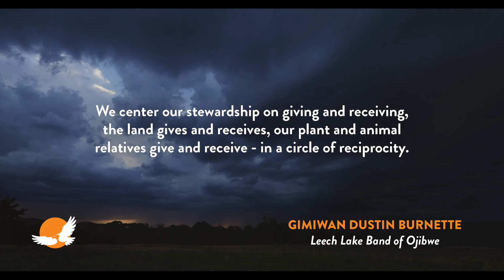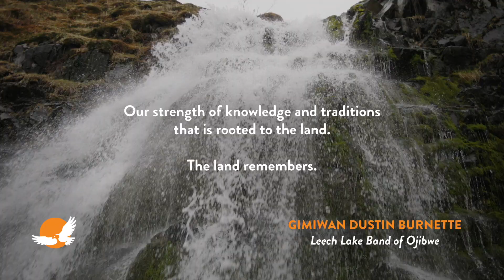Tribal-Led Climate Solutions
By supporting land acquisition by selected tribes in the United States, scaling of tribes’ nature-based climate mitigation initiatives, and documenting cultural, ecological, and economic benefits, First Nations will energize national and global climate change efforts.